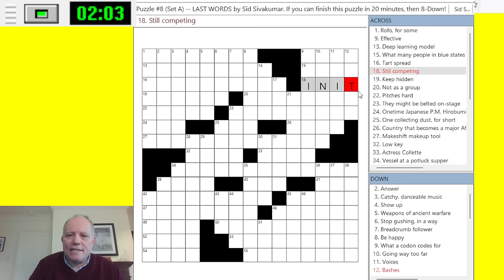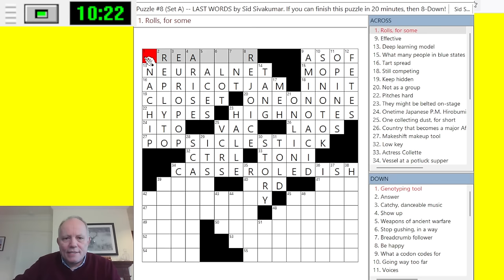The ACPT Final Crossword Puzzle 2024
Mark takes on the final puzzle from the ACPT (American Crossword Puzzle Tournament) 2024. This was solved on stage by Paolo Pasco in 5m 42s. See how Mark gets on with this very tough, themeless American crossword puzzle!

You can order the puzzles from the ACPT here for $20

Don’t delay! We need your help by 20 April, 4pm UK time: Dangerous to Know, consisting of five (or maybe more?) puzzles we received under mysterious circumstances. Can you solve them all, follow the clues, and help us discover their secret? (Deadline for entry into the competition is 4pm on 20 April!)  Join us for $2/month for the monthly reward, $3/month or higher to have access to solution videos. We really appreciate your support!

▶ Cracking the Cryptic BOOKS available here ◀
Did you miss the Kickstarters for our books and e-book? Cracking the Cryptic’s Greatest Hits Vol. 1 and Vol 2, as well as the e-book editions of Fog of War (regular and deluxe editions), are all available!

Our main app (which is itself completely free) contains packs featuring Domino, Lines, and GAS puzzles, with a few special free sets as well! All the puzzles are hand-crafted by us and some of the best constructors in the world, with hints by Simon and Mark.

Do you love Killer sudoku puzzles? Need more practice on Thermo puzzles? Want to discover the secrets of Miracle sudokus? All our apps contain handmade sudoku puzzles by ourselves and many of the best constructors in the world, tested and hinted by Simon and Mark.  or search for Cracking the Cryptic and the app name on your favourite app provider: Classic, Killer, Chess, Miracle, Thermo, Arrow, Sandwich, Domino and GAS 1 and 2, and brand-new Lines.

▶Credits◀
SOFTWARE: Thanks to Sam Cappleman-Lynes and Sven Neumann
Logo: Melvyn Mainini
Opening Credits: Joel Blundell

▶ Contents ◀
0:00 Theme Music & News around the channel
6:50 Start Of Solve - Let's Get Cracking!